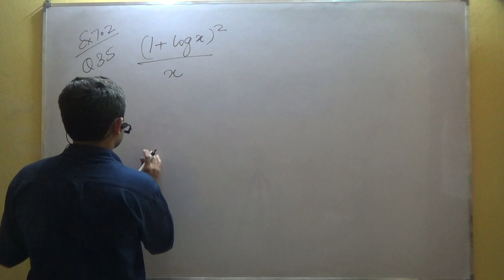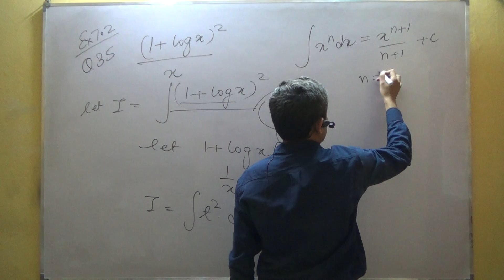Q35 EX 7 2 Class 12 Maths NCERT Textbook Solution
Q35 ( Question 35 ) Ex 7.2 ( Exercise 7.2 ) of NCERT textbook for class 12.

The questions are based on the technique - Integration by Substitution.

Topic - Integration ( Integrals ), Chapter - 7

For details please refer to NCERT Textbook for Mathematics for Class 12 Part 2